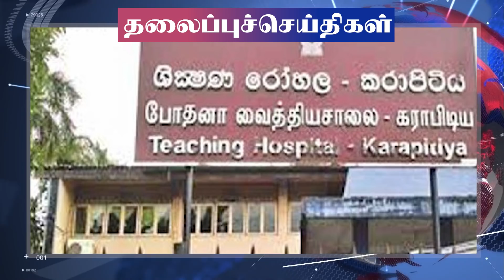மோசமாகும் நாட்டின் நிலைமை இலங்கை மக்களுக்கு மற்றுமொரு பேரிடித்தகவல்|Today#JaffnaNews|30.03.2022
தமிழர்களுக்கு தீர்வு இது  எனது கடமை : பேச்சுக்கள் தொடரும் என கோட்டபாய உறுதி!
பாடசாலை நேரம் ஒரு மணித்தியாலத்தால்  அதிகரிப்பு : கல்வி அமைச்சு தெரிவிப்பு!
இன்று 10 மணி நேரம் மின்வெட்டு : பொது பயன்பாட்டு ஆணைக்குழு அனுமதி!
கோட்டபாய அரசாங்கத்துக்கு எதிராக ஒரே நாளில் 150 போராட்டங்கள் :  ஏப்ரல் 7 இல் சஜித் அணி அதிரடி!
மக்களின் நிலை குறித்து வருத்தமடைகின்றேன்! - சமல் ராஜபக்ஷ கவலை
இது ஆட்சி கவிழ்புக்கு சரியான நேரம் இல்லை: ரணில்  சுட்டிக்காட்டு!
இன்றும், நாளையும் டீசல் இல்லை! - வரிசையில் நிற்க வேண்டாம் என அறிவிப்பு
இலங்கையில் ஆடைகளின் விலை சடுதியாக உயர்வு!
அடுத்த சில நாட்கள் வாழ்வதும் மிகவும் கடினம்! - பொதுப் பயன்பாடுகள் ஆணைக்குழு அறிவிப்பு
அதிகரிக்கும் மருந்து தட்டுபாடு: காலி கராப்பிட்டிய வைத்தியசாலையிலும் அனைத்து சத்திரசிகிச்சைகளும் தற்காலிகமாக இடைநிறுத்தம்!
இன்னும் ஒருவார காலத்திற்கு அவசியமான மின்சாரத்தை மாத்திரமே உற்பத்தி செய்ய முடியும்? மின்சாரசபை தெரிவிப்பு!
நாட்டை வீழ்ச்சியில் இருந்து மீட்டெடுக்க இது ஒன்றே வழி! அமைச்சர் பந்துல
வசந்த சமரசிங்கவிடம் ஒரு பில்லியன் ரூபா நஷ்டஈடு கோரும் ஜோன்ஸ்டன் பெர்னாண்டோ!
ஒரு மாத காலத்துக்குள் அரசாங்கம் 2,16,470 மில்லியன் ரூபா அச்சிட்டுள்ளது : முன்னாள் ஆளுநர் கீர்த்தி தென்னகோன் !
தரமற்ற எரிபொருள் இறக்குமதி செய்யப்படவில்லை : அமைச்சர் காமினி லொக்குகே!